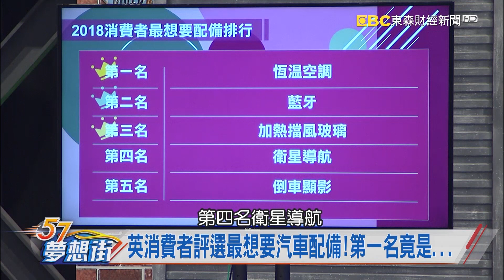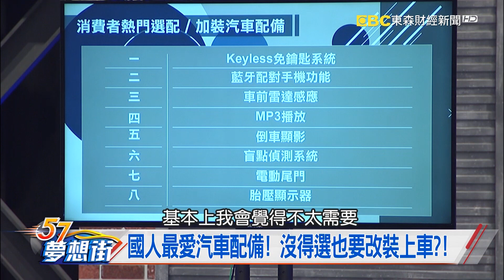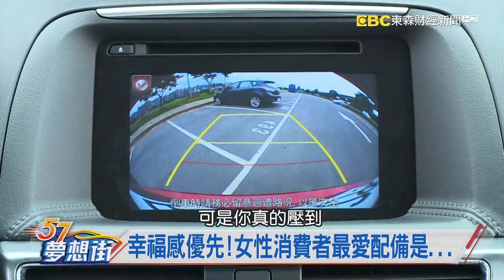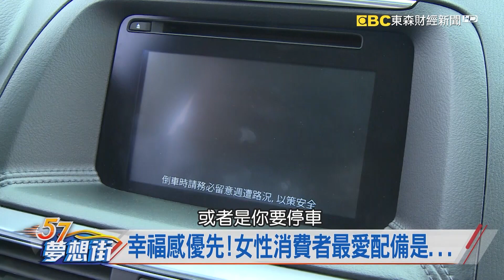國人最愛汽車配備!沒得選也要改裝上車？！《夢想街57號 預約你的夢想》精華篇 20181106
國人最愛汽車配備!沒得選也要改裝上車？！